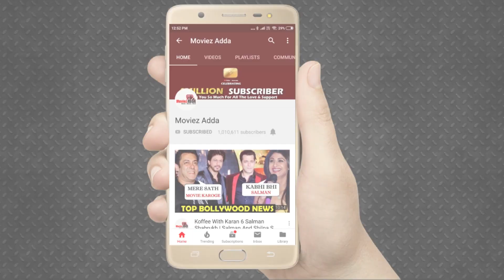Good Newwz Trailer को लेकर Public की प्रतिक्रिया | Akshay, Kareena, Diljit, Kiara | Raj Mehta